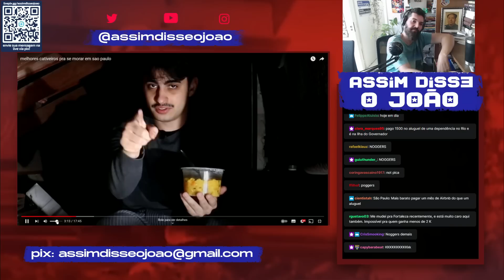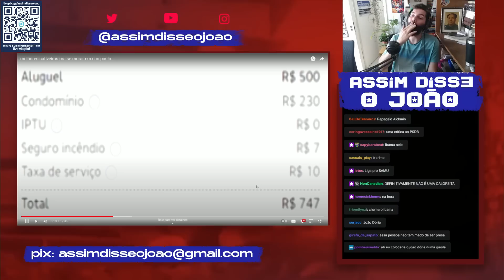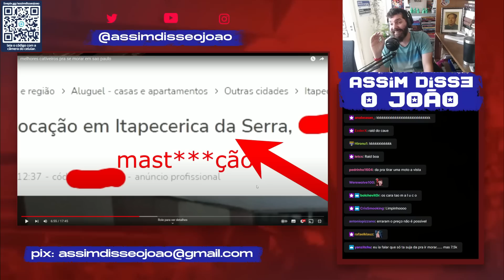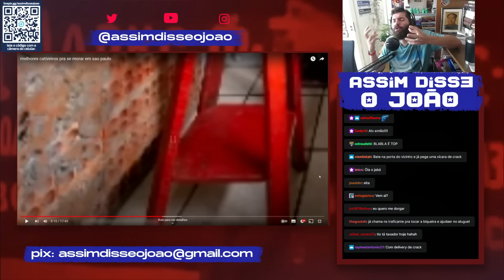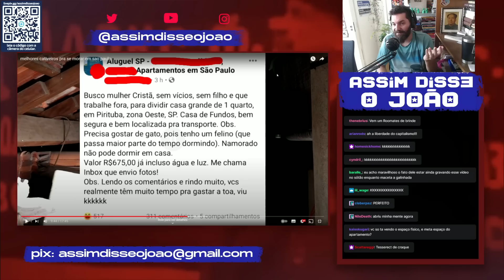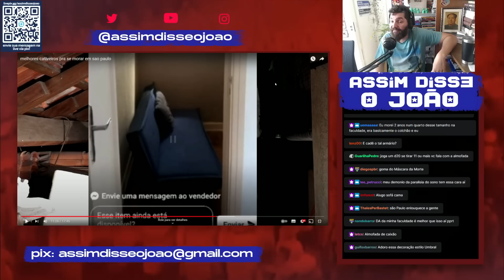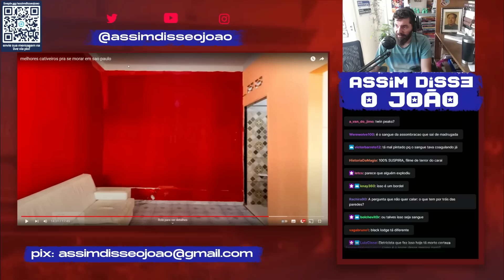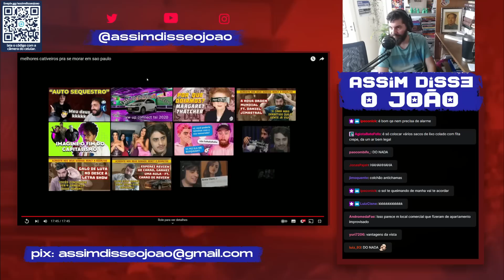NÃO DEIXE de NÃO morar nestes CATIVEIROS CABULOSOS, com OROCHINHO | João Carvalho reage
Olá jovens! No Acredite Nos Seus Sonhos: React a Assaltos #55 o tio João Carvalho reage ao tio Orochi, o Pisca, o Mito que presta, simplesmente OROCHINHO e os MELHORES CATIVEIROS pra se morar em São Paulo!

Ou pra fugir! Sai maluco, todo dia isso!

Inscrevam-se no @orochidois1692 e no @OrochiJoga!
E obrigado pelo conteúdo maravilhoso!!!

EM TODAS AS REDES: YT Roxinha, IG, Passarinho, TikoTeko etc é @assimdisseojoao

CUPOM: assimdisseojoao20

CUPOM: ASSIMDISSEOJOAO15

CUPOM: ASSIMDISSEOJOAO

CUPOM: ASSIMDISSEOJOAO

CUPOM NA AUTONOMIA LITERÁRIA? ACHOU!!!

CUPOM: ASSIMDISSEOJOAO20

Alessandro
anum preto
Augusto Rodrigues
awkner
Beatriz Nunes
Bianca Sartori
Bruno F. Bessa
Bruno Pavesi
Caio Oliveira
Carlos Simões
Cesar G
Deusdedith Júnior
Fagner Marques
Felipe João Bolin
Fernando Carvalho
Fred fromhell
Fred Gurgel
gabriel Bandeira
Gaspar Vianna
Guilherme Pendezza de Sousa
Huedge
José Eduardo Teixeira
Julianna Costa
Lucas Costa
Luis A. S.
moresco
nave gristle
Octavio Neto
Pâmella Gaspar
Pedro Bordinhao
Pedro Gomes
Renan Luz
Renato
Roberta Monteiro
RodolphoEck
Rogério B. de Miranda
SabedorIA Em Pauta
Sandro Ely de Souza Pinto
Skya Tura
Victor Lobo
Vinícius Marini